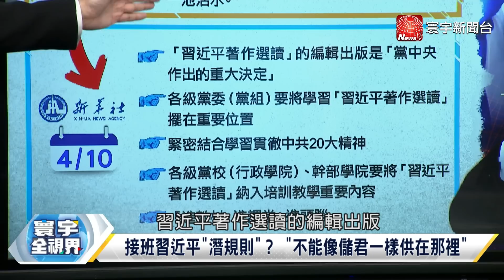P3 明報上海幫質疑習接班？13萬人退團？共青團能再起？【寰宇全視界】 20230506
香港明報專文報導"習選" 觸碰敏感接班議題！
接班習近平"潛規則"？ "不能像儲君一樣供在那裡"
習近平打破任期限制！ 反效果浮上檯面？
共青團跳船潮？ 團員人數下降13萬人！
李克強、汪洋兩會後卸任！ "團派"朝中無人？
中共高層只剩習家軍？ 派系轉為秘密集會？
中央財經委員定調 著重實體經濟、人口高質量發展
2021外商投資減少48%！ 中國營商環境堪憂？
外資信心牽動內需？ 中國如何加大力道開放？
李強主持國務院常會 加快發展先進製造業集群
中央強推新能源汽車下鄉！ 能拉抬全國經濟？
鄉村振興是下階段主調？ 中國青年能擔重任？